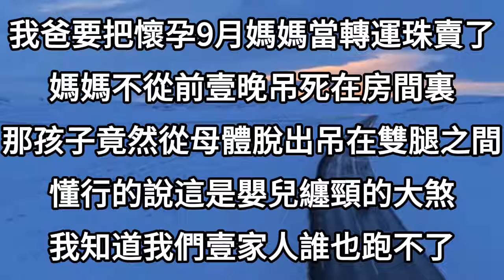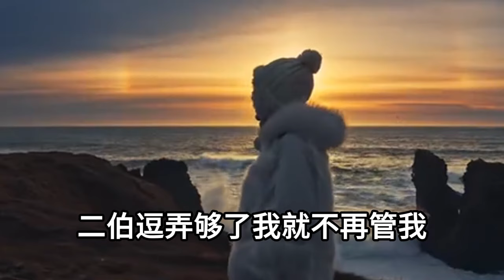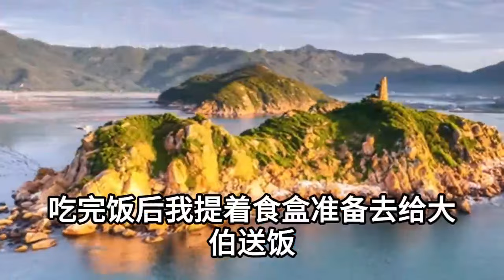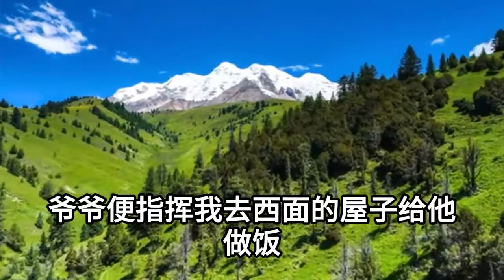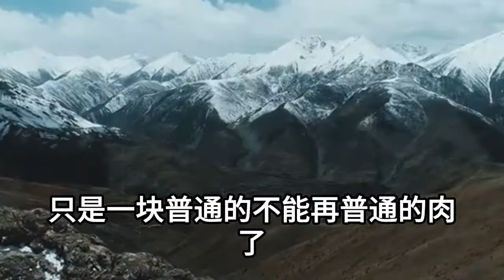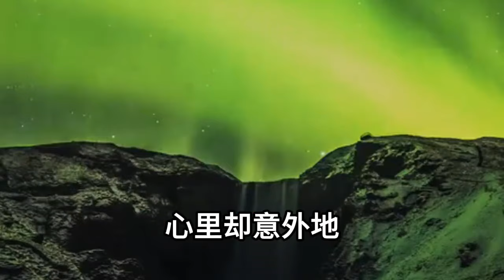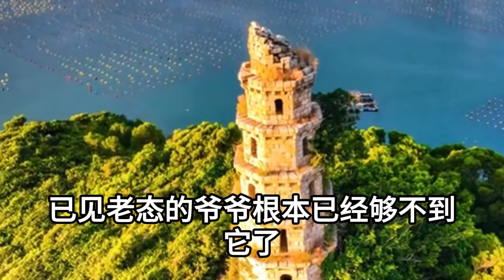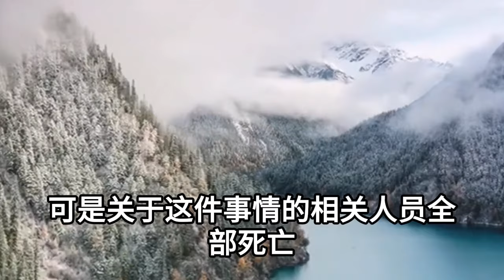我爸要把懷孕9月媽媽當轉運珠賣了，媽媽不從前壹晚吊死在房間裏，那孩子竟然從母體脫出吊在雙腿之間，懂行的說這是嬰兒纏頸的大煞，我知道我們壹家人誰也跑不了#情感故事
1、老公著急去見懷孕小三的路上，激動過度連人帶車沖進了河裏，醫生診斷高位截癱加腦出血，我趕到醫院看著上下身分離的老公，冷笑說出三個字下壹秒他全家傻眼
2、離婚壹周我剛分到財產，前夫就意外車禍永久癱瘓，前婆婆帶著懷孕小三打上門，挾持我女兒逼我回去伺候他們，我這樣做下壹秒讓他們徹底傻眼
3、我下樓取快遞把女兒交給丈夫，回來後卻發現孩子沒了呼吸，婆婆煽動網友集體聲討我不配當媽，我悲痛欲絕正要跳樓時，警察趕來說出真相我徹底傻了
4、25年前親爸拋妻棄子跟了小三，媽媽撿菜葉把我和妹妹供到清華，升學宴上親爸卻突然出現，逼我當眾答應給小三兒子捐腎，不料我媽壹舉動讓眾人當場驚呆
5、我隱瞞富豪身份下嫁給農村老公，婚後他卻把我打暈下了迷藥，綁到手術臺上強行要給小三換腎，我強忍疼痛撥出壹個電話，下壹秒讓他們所有人傻眼